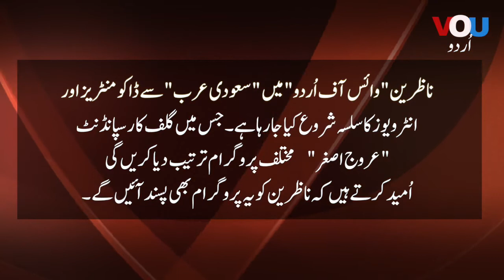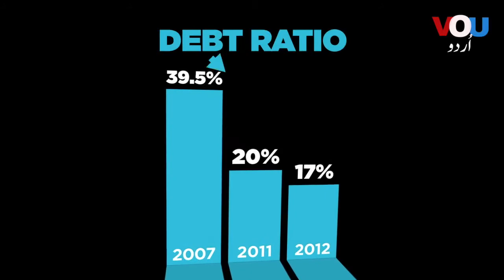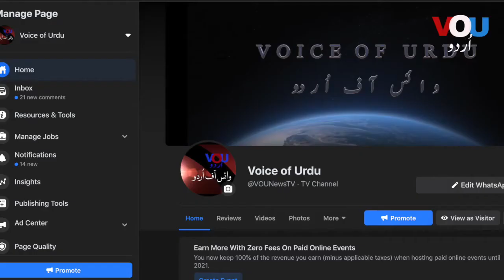Documentary report on Gabon - by Urooj Asghar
افریقہ کے ملک گبون کے بارے میں دلچسپ رپوٹ
Documentry Report by Urooj Asghar (Jeddah) Saudi Arab